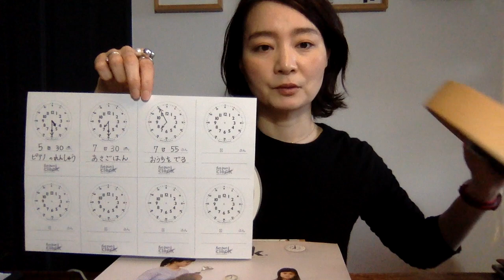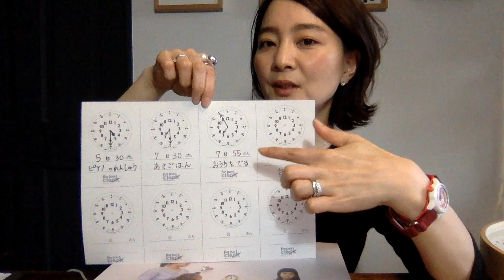【2020年】時計を見て行動できる子になってほしい親御さんへ＿”はじめの一歩”を「ふんぷんくろっく」 デザイナー・土橋陽子が解説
＊English is bellow.

「ふんぷんくろっく」のミッションは親子の時間に笑顔を増やすこと。
子どもと大人では、時間の捉え方が違います。
それでも時間は、誰にでも同じように流れていきます。

 ●壁掛け時計、卓上時計は、
Lemnos（レムノス）さんのオンラインショップからご購入いただけます。

●腕時計「funpunclock to wear!(ふんぷんくろっくトゥーウェア！）」は、
TiCTACさんのオンラインショップからご購入いただけます。

 ●スタディーシートは下記よりダウンロードいただけます。

The mission of "funpunclock" is to increase smiles during parent-child time.
Children and adults perceive time differently.
Still, time is fair to everyone .

●Clock & Table Clock
You can buy at onlinshop of Lemnos.

●腕時計「funpunclock to wear!(ふんぷんくろっくトゥーウェア！）」
You can buy at onlinshop of TiCTAC.